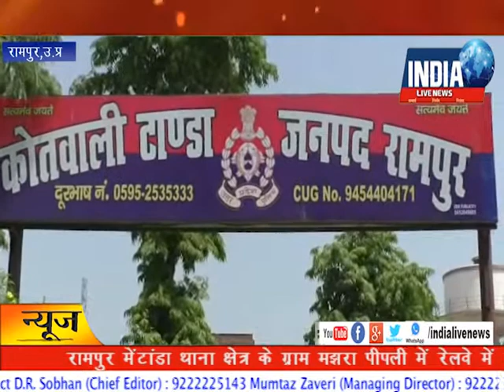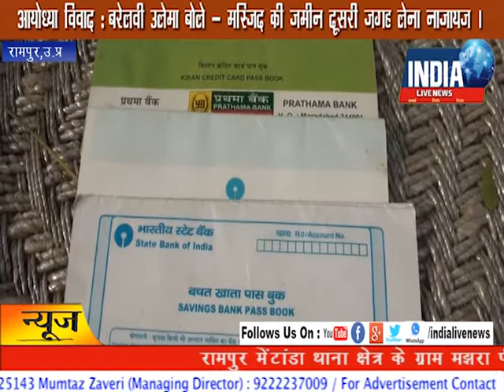उ प्र के रामपुर में रेलवे में टीसी के पद पर नौकरी का झांसा देकर 20 लाख की ठगी कर आरोपी फरार ।